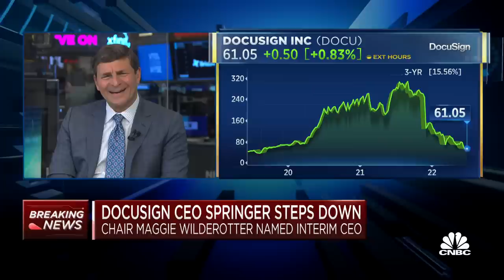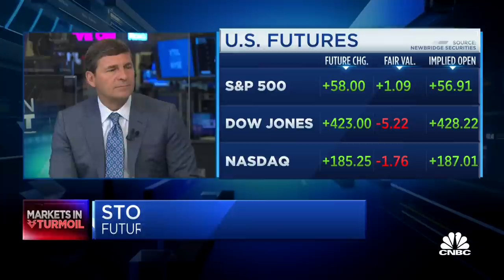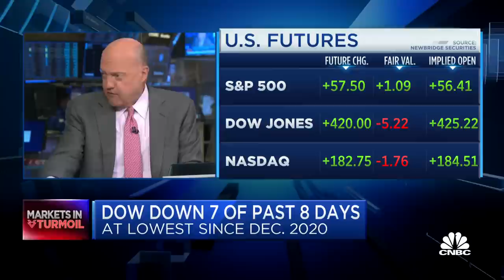DocuSign CEO Dan Springer to step down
'Mad Money' host Jim Cramer and the 'Squawk on the Street' team discuss shares of DocuSign after CEO Dan Springer announced he would step down from the company.